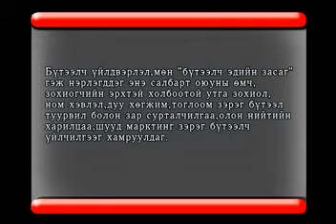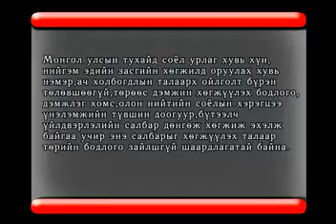Jan, 2009-Arts Issue